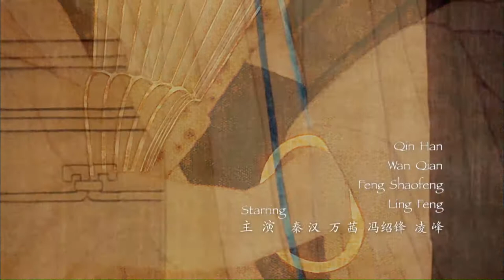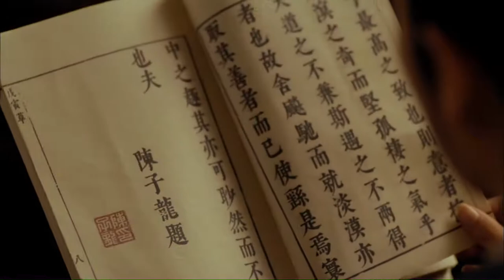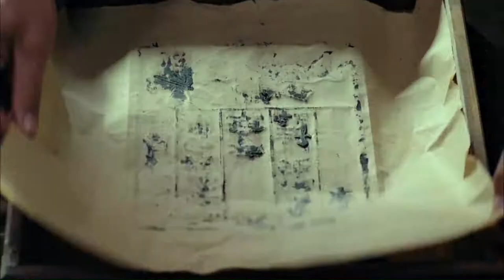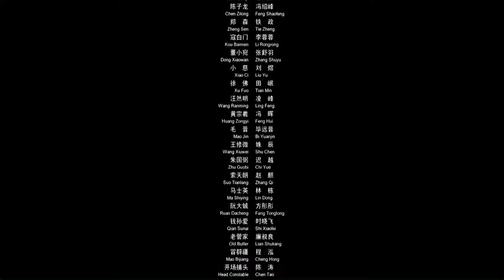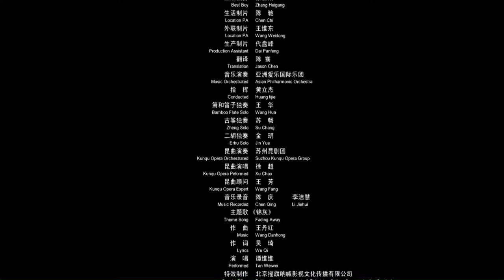Threads of Time | Romance | China Movie Channel ENGLISH | ENGSUB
Synopsis:
Liu Rushi (played by Wan Qian) is the top brand of the brothel. She is proficient in all kinds of piano, chess, calligraphy and painting. She advocates equality between men and women and cares about family and country affairs. And Qian Qianyi (played by Qin Han), who has been in the political turmoil, is exhausted physically and mentally.
By chance, they used poetry as the matchmaker and cherished each other because they appreciated each other and came together.
However, the mountain rain was about to come and the wind filled the building, and huge changes followed. At that time there was the Tarzan soldiers (Manchurian Eight Banners Army) in the north and Li Zicheng in the south. Qing, Liu Ru persuaded him to commit suicide in order to preserve his fame. Qian Qianyi considered that the Chinese civilization still needs to be passed on and refused to die. After shaved off his hair and easily served as an official in the north, the relationship between the two appeared cracks, and one went to Beijing to do it. An official of the Qing court, a Nanming army who went south to pursue the resistance against the Qing Dynasty.